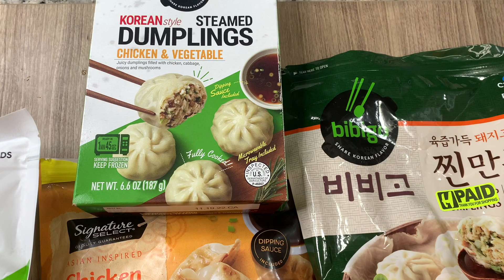EASY DINNER IDEAS | WHAT'S FOR DINNER | BUDGET FRIENDLY MEALS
In today's What's for Dinner video, I've got 5 quick and easy yummy weeknight meals for you. I hope these budget friendly meals give you some meal inspiration to cook for your family. Thank you all so much for being a part of my YouTube Family! I would love for y'all to send me your recipes for a new addition that I will be adding in to my dinner videos. I would love to have "FAMILY Dinner" with y'all! These recipes can be one of your own, a family favorite or even just a recipe you would like me to make.

Thank you so much for supporting me, it means the world to me! ❤❤❤

00:00 - Intro
01:20 - Dumpling Night
02:26 - Breakfast for Dinner
03:07 - Southwest Lasagna
06:15 - Creamy Parmesan Salmon
09:36 - Deli Fried Chicken
09:52 - Million Dollar Rice-A-Roni Casserole